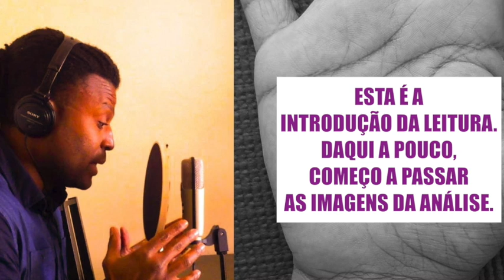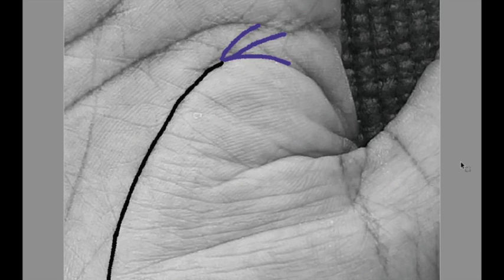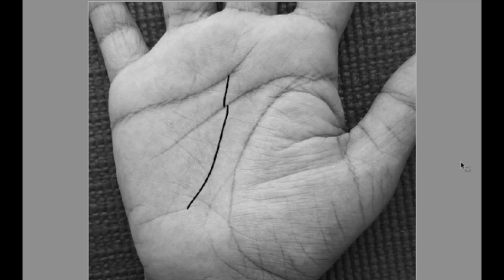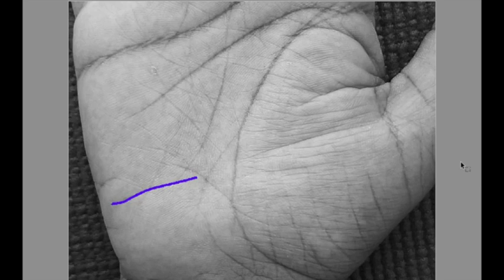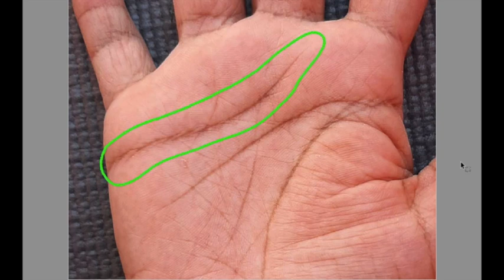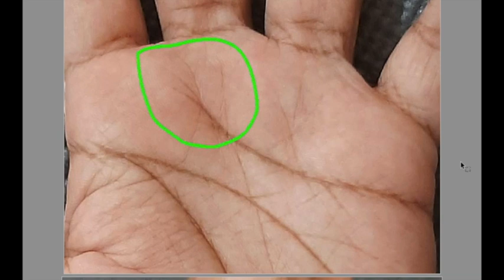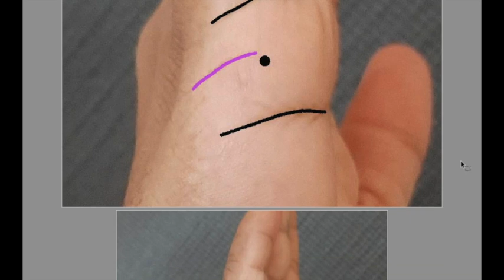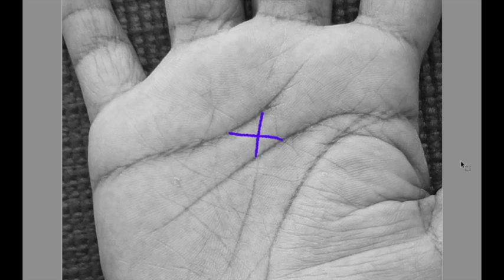VEJA COMO EU FAÇO UMA ANÁLISE DAS LINHAS DAS MÃOS | CASO REAL | Leitura das Mãos